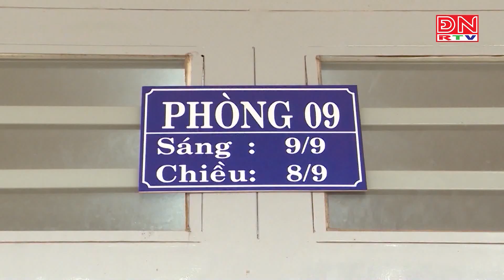Điểm tin trong tuần